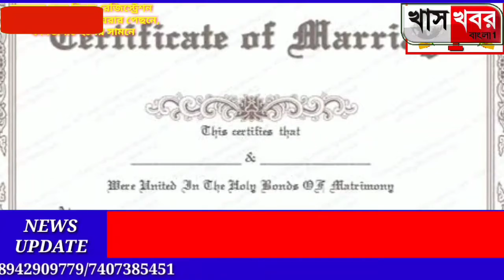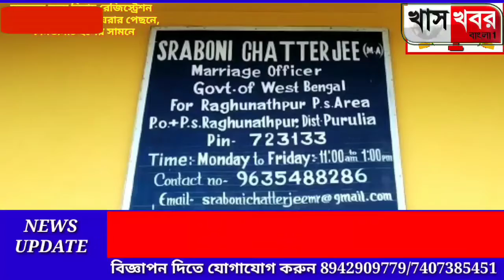দীর্ঘদিনের দাবি পূরণ